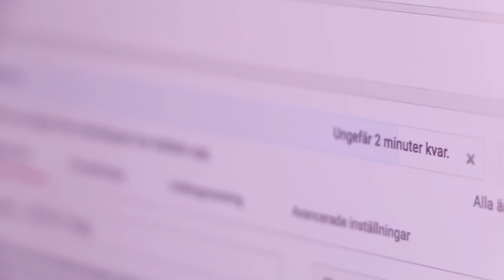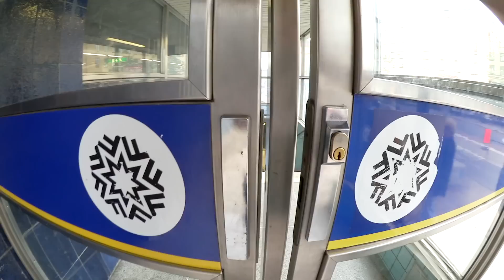BÄSTA TRION PÅ ÄVENTYR | Vlogg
hej jag är för lat för att skriva nåt här idag k bye luv ya

puss
MIN LÅT "AWAKENING"

Tycker du om denna videon? Tryck isåfall på tummen upp knappen! ♡

● Musical.ly: thomas.sekelius
VANLIGA FRÅGOR:

● Viken kamera filmar du med? -
- Vanliga videos: Canon 70D + EF-S 18-135mm f/3.5-5.6 IS STM (oftast).
- Vloggar: Sony RX100 Mark 5.
ÖVRIGT!

♥ flawlessfam - ILY ♥